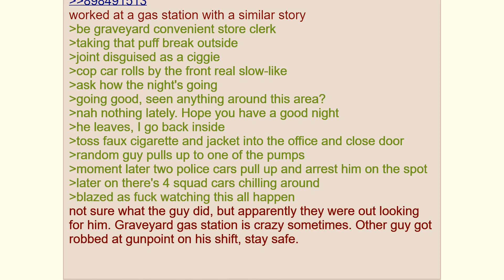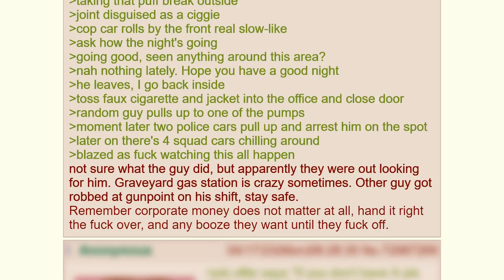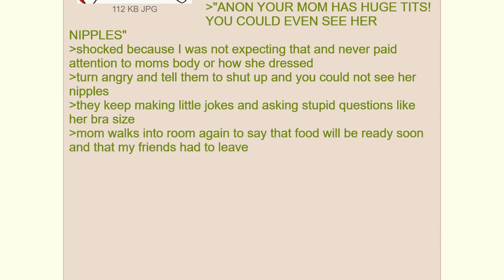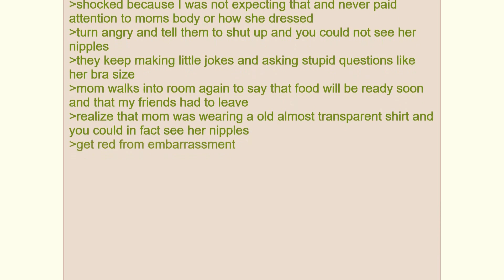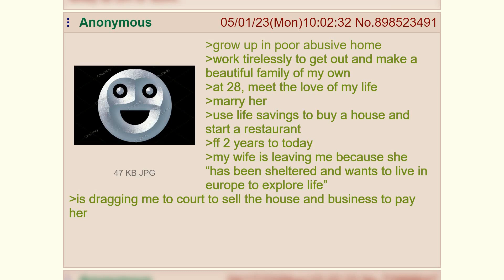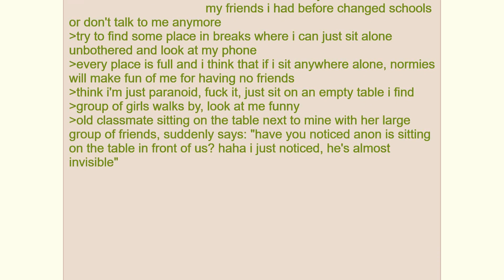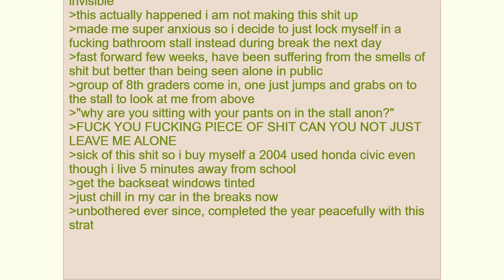Anon Smokes Broccoli On The Job || Greentext Stories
Esskabob: A channel where I read out a selection of hand-picked greentexts from the depths of 4chan. With tales about fumbles and feels, wholesome moments to woeful moments, we take an insight into the lives of some of the anons that lurk on 4chan.